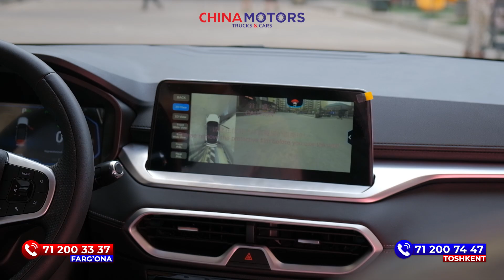KAIYI X3 PRO Электромобили.15.000 сўмга 450 км. Бу энди нимаси!?.